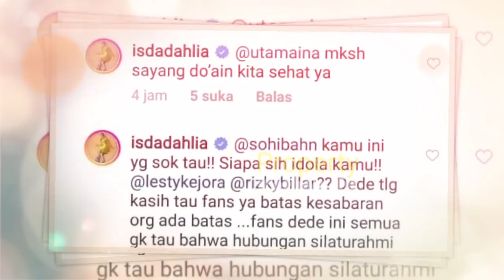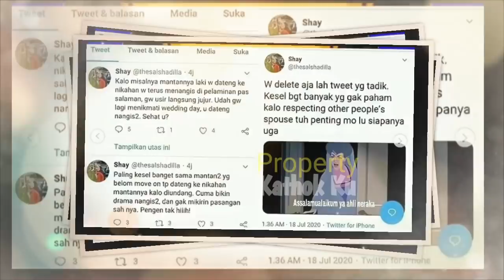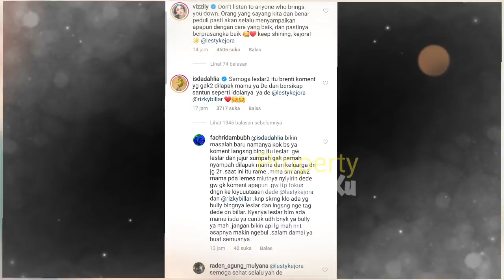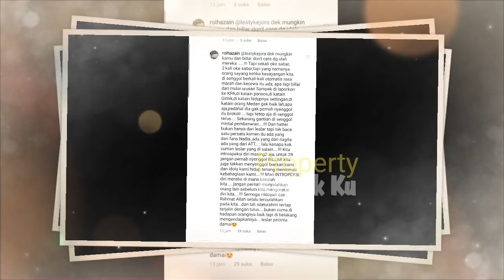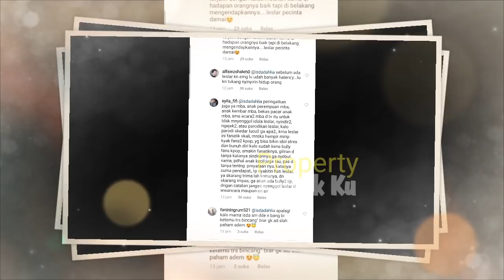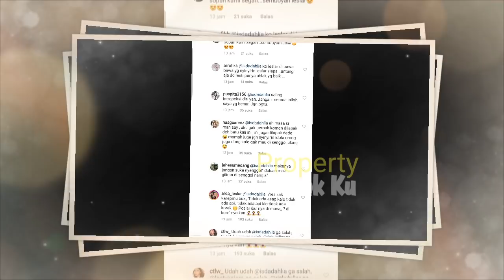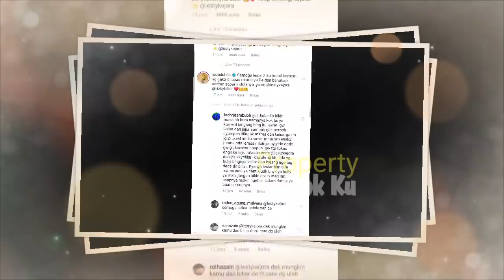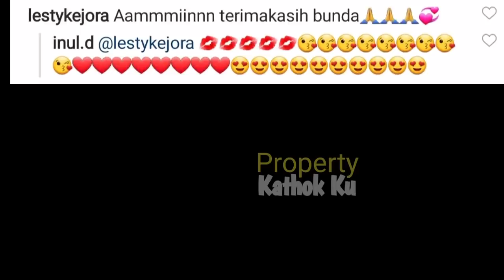INUL Bantu LESTY SKAKMATT.. ISDA Cari SELAMAT!! Rizky Billar ADEMKAN Leslar Begini?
Jangan Lupa: _
Thankz!!..